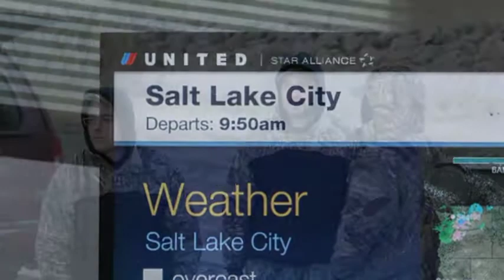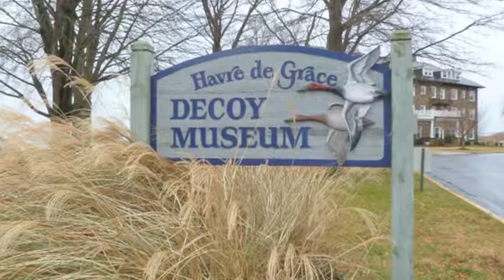Destination X: Team DX 2010-2011 Season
Destination X: Team DX's 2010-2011 Season!
Quebec Eider, Ontario Canda Geese & Ducks, Quebec Snow Geese, Utah with Lake Bonneville Layout Boats for divers-puddles-swan, Maryland with Pitboss Waterfowl for scoter & brant, Finger Lakes New York for Redhead with D3TV.
a SUPER SEASON!!!